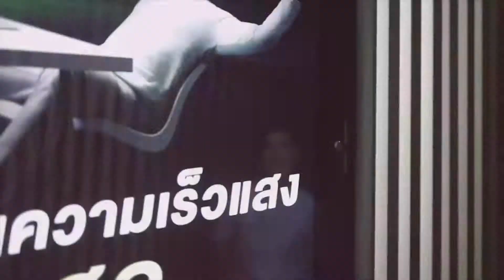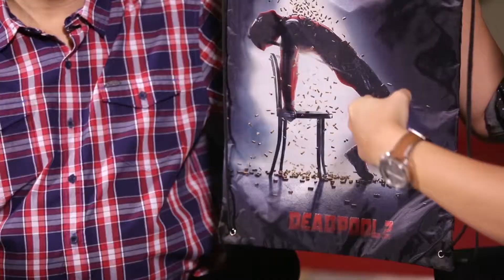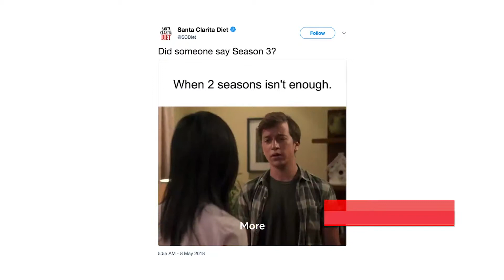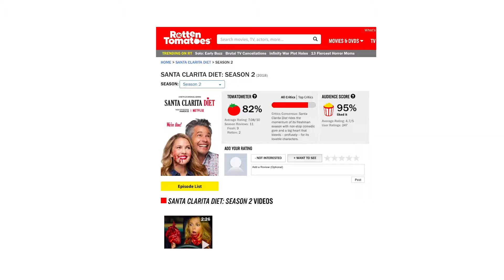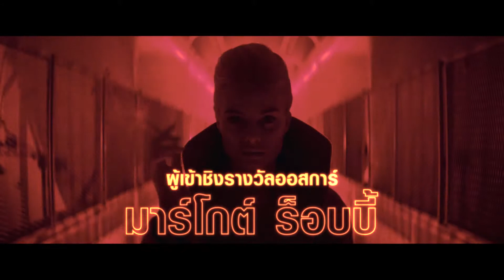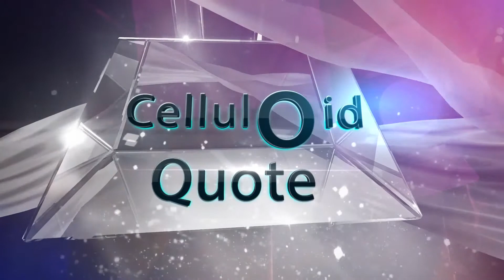รายการ Celluloid [31 May 2018]